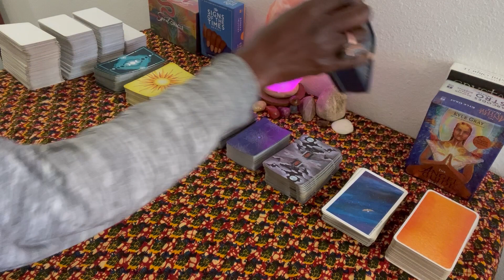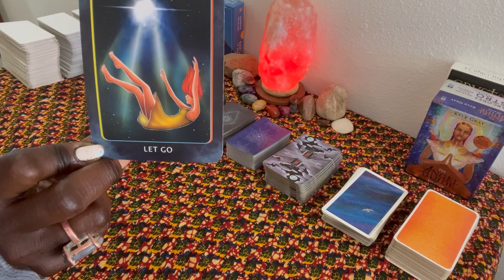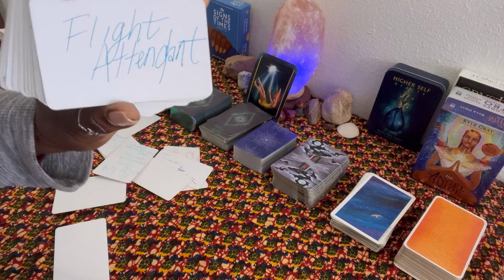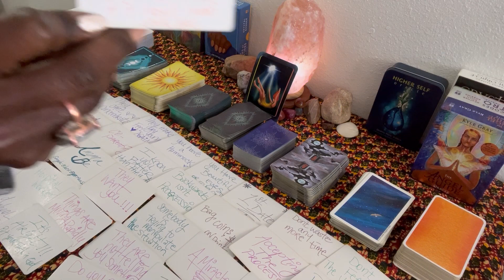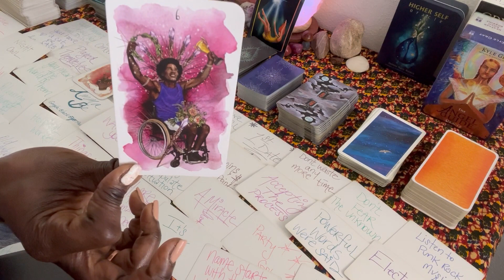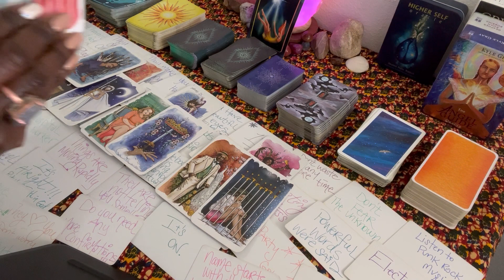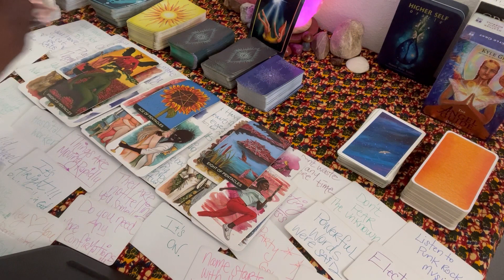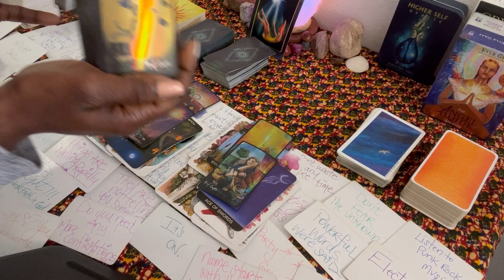⛎ Ophiuchus Nov 29, 2023…They played themselves, very toxic person, U left, they want U back!!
Ophiuchus Nov 2023 Daily Read